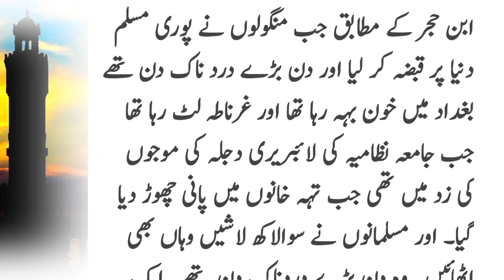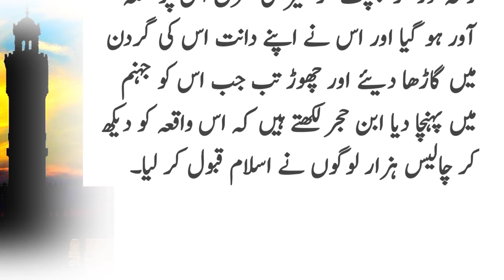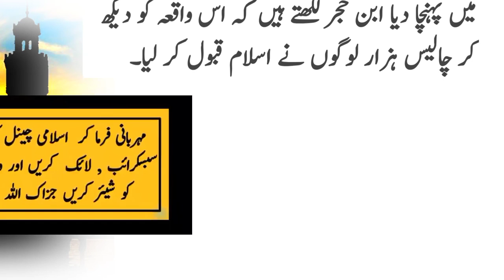Ik Kuta Ka ajeeb waqiya | Prophet Muhammad | Sabaq Amoz Waqiya | Be Helpful Tv